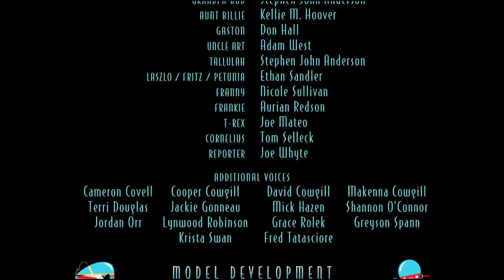The Greatest Cover Up In Human History!